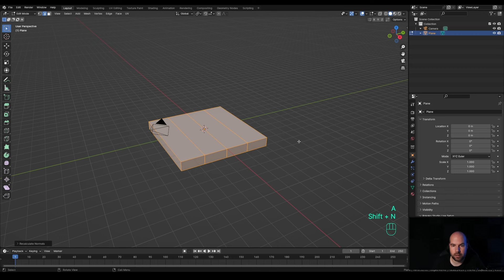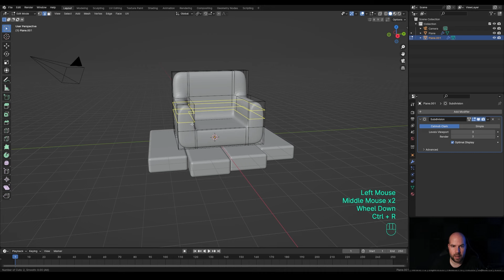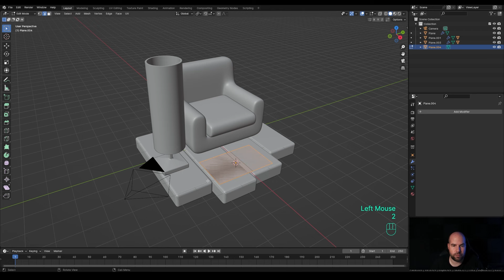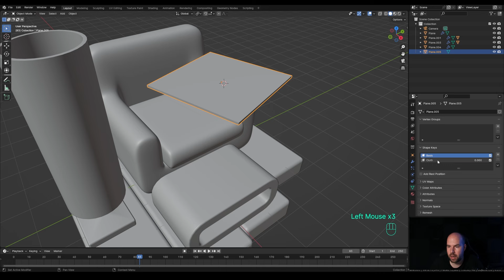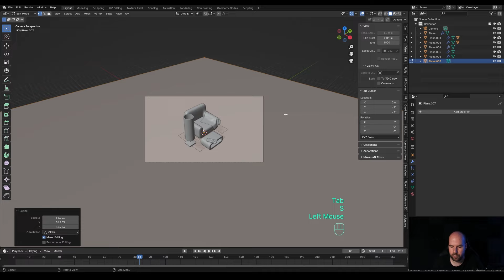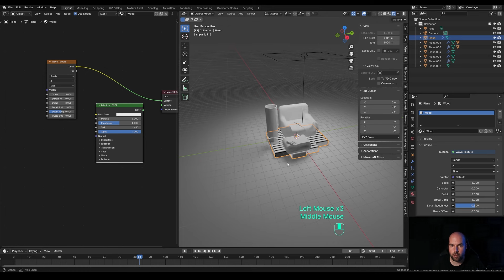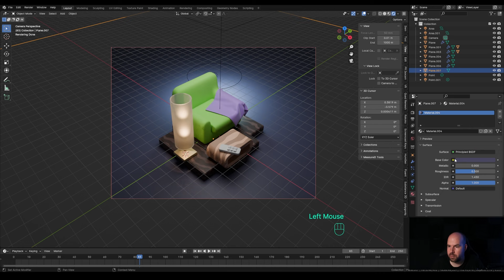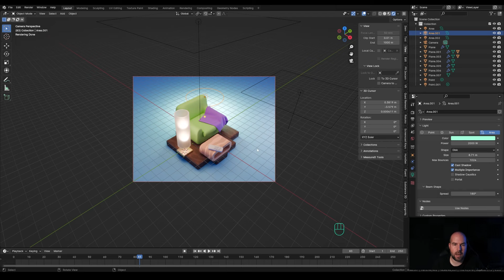Blender Transparent Icon Tutorial | Polygon Runway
Let's do a quick modeling exercise and create a living room icon illustration in Blender.
Want to master illustrations like this? Use SUSHIMASTER code to get a discount and grab one of the courses

To install the Isocam addon, open Blender preferences, go to Addons and click the Install button on the top side to navigate to this zip file. After that just activate the addon with a checkbox.